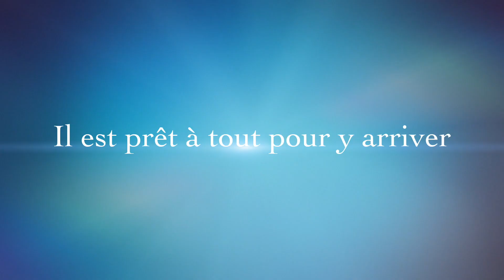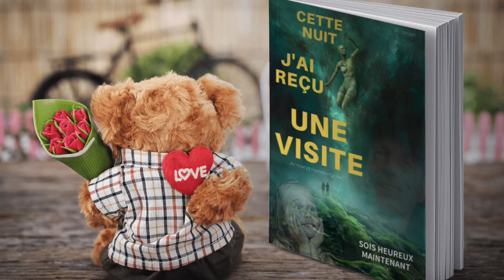Teaser Roman " CETTE NUIT J'AI REÇU UNE VISITE " - N° 6 - J'ai failli ne pas la revoir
" On cherche trop à vouloir comprendre le comment alors qu'il faudrait plus s'interroger au pourquoi des choses. "

A force de chercher on finit par trouver mais pas toujours ce que l'on cherchait. En regardant droit devant moi, je vois le ciel, l'horizon, des montagnes, des arbres, des nuages, le vide... et vous que voyez-vous ?

Dans la vie, l'important n'est pas de croire.
L'essentiel est de savoir, je ne parle pas des connaissances mais de sagesse.  La sagesse c’est savoir que l'on ne sait rien et ça c’est un grand pas vers cette même connaissance de soi, c'est à dire ... rien.

Il ne faut pas vouloir chercher une explication à tout ce qui nous arrive mais apprendre à en tirer des enseignements. Un jour à la fois.
Sois heureux maintenant
Armand